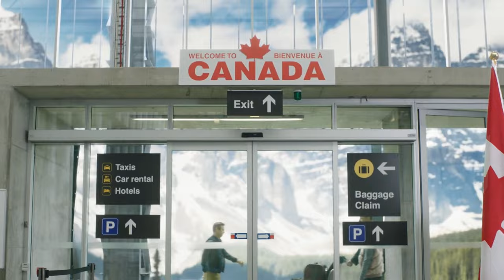Drink drive - Welcome to the worst 10 year hangover.